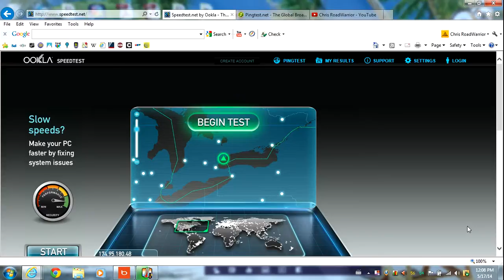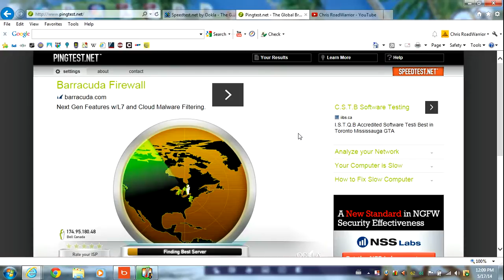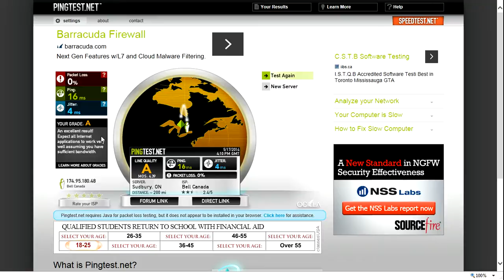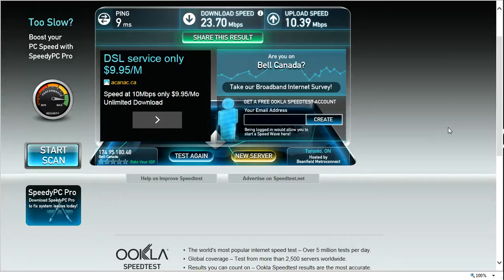MY BELL INTERNET SPEED/PING TEST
With Bell Fibe Internet for a little over a month now, I'm on a 25/10 plan, personally I'm more interested in the U/L speeds rather than the D/L ones, and so far the U/L speeds are pretty good for the YouTube video uploading stuff..

$50 for 125 GB per month and FREE Bell Modem.